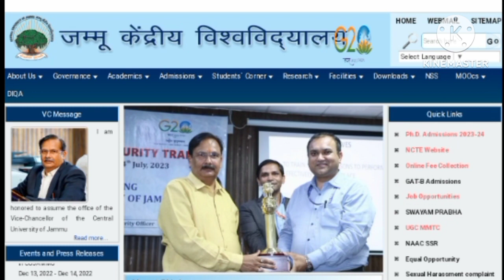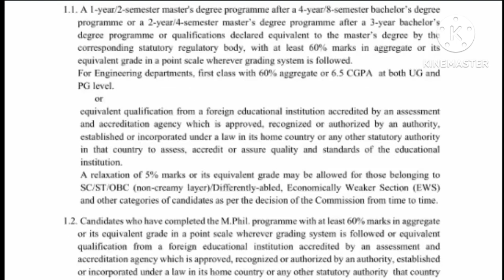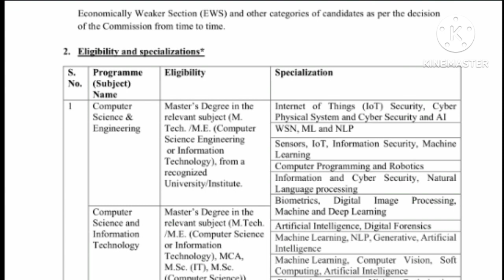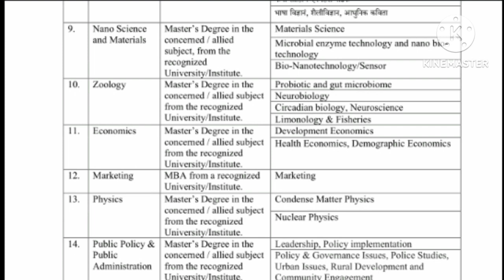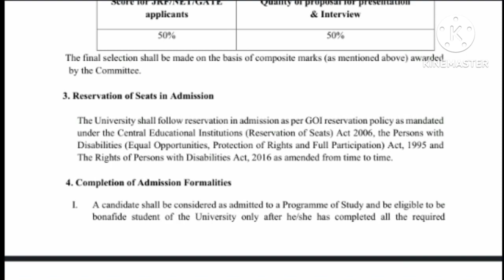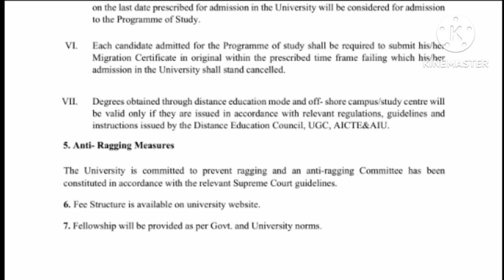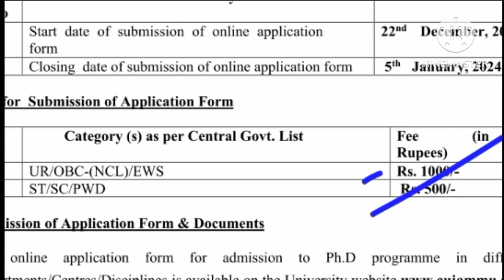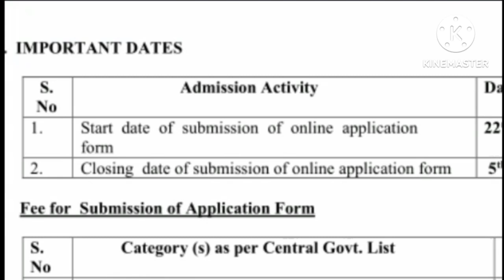🎓💥PhD ADMISSION Notification 2023-24//PhD New Application 2023-24//PHD CENTRAL UNIVERSITY OF JAMMU//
🎓💥PhD ADMISSION Notification 2023-24//PhD New Application 2023-24//PHD CENTRAL UNIVERSITY OF JAMMU//NET JRF ADDA WITH SONAM🧑‍💻✍️👍🎯

Your Queries👇👇👇👇
 Teaching Recruitment